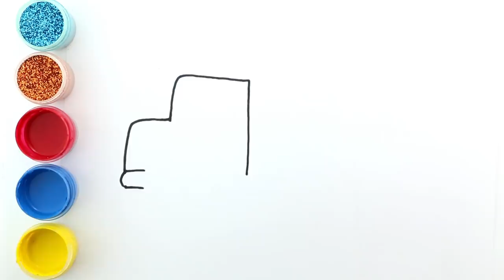Drawing a Truck - Construction Vehicle Painting Coloring Pages for Kids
Hello Kids! Today we draw and color a dump truck with gouache paint. After that, we apply some glue with glitter sparkles for a magic effect.

From this video, we will be putting out more construction vehicles drawings and painting for kids. excavator truck, excavator trucks are in the playlist and soon we will present you with a concrete mixer, a bulldozer and a crane truck. Also, we will start creating toys videos including trucks and more mainstream character toys.

During the fun time we have painting, we will also help you learn colors by putting the name of each color on-screen as well as the English spoken word.